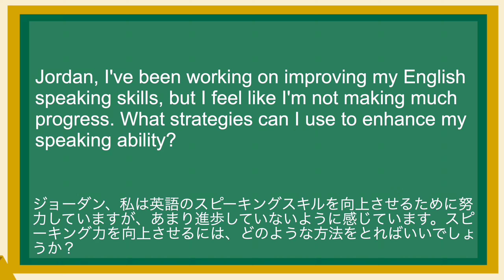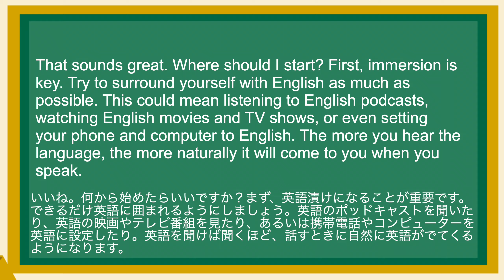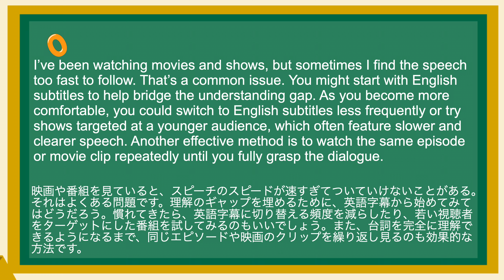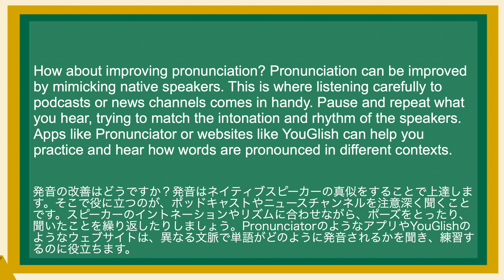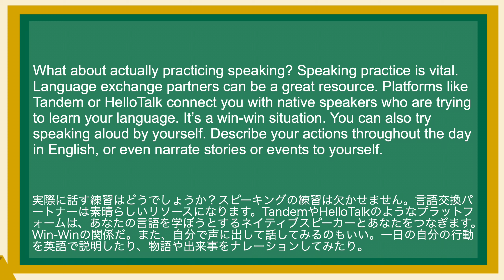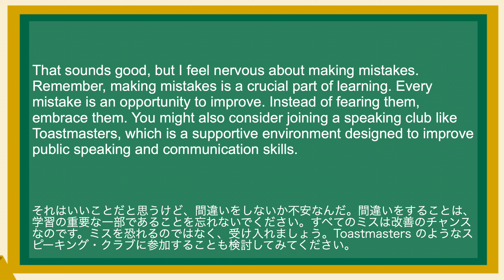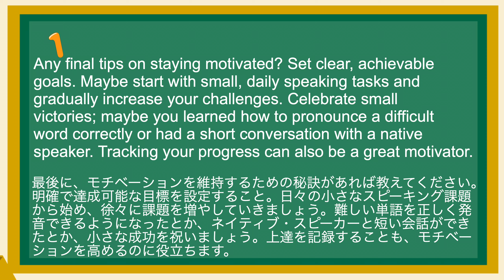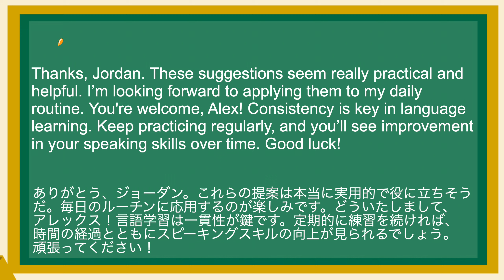英語が上達する！英語シャドーイング教室497 英語スピーキング強化法 日常で使えるフレーズ249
(1)
Jordan, I've been working on improving my English speaking skills, but I feel like I'm not making much progress. What strategies can I use to enhance my speaking ability?
ジョーダン、私は英語のスピーキングスキルを向上させるために努力していますが、あまり進歩していないように感じています。スピーキング力を向上させるには、どのような方法をとればいいでしょうか？

(2)
Absolutely, Alex. Enhancing your speaking skills involves a mix of practice, exposure, and active learning techniques. Let's break down some effective strategies that could help you improve.
もちろん、アレックス。スピーキングスキルを向上させるには、練習、露出、アクティブラーニングのテクニックを組み合わせる必要があります。それでは、上達に役立つ効果的な方法をいくつかご紹介しましょう。

(3)
That sounds great. Where should I start? First, immersion is key. Try to surround yourself with English as much as possible. This could mean listening to English podcasts, watching English movies and TV shows, or even setting your phone and computer to English. The more you hear the language, the more naturally it will come to you when you speak.
いいね。何から始めたらいいですか？まず、英語漬けになることが重要です。できるだけ英語に囲まれるようにしましょう。英語のポッドキャストを聞いたり、英語の映画やテレビ番組を見たり、あるいは携帯電話やコンピューターを英語に設定したり。英語を聞けば聞くほど、話すときに自然に英語がでてくるようになります。

(4)
I’ve been watching movies and shows, but sometimes I find the speech too fast to follow. That’s a common issue. You might start with English subtitles to help bridge the understanding gap. As you become more comfortable, you could switch to English subtitles less frequently or try shows targeted at a younger audience, which often feature slower and clearer speech. Another effective method is to watch the same episode or movie clip repeatedly until you fully grasp the dialogue.
映画や番組を見ていると、スピーチのスピードが速すぎてついていけないことがある。それはよくある問題です。理解のギャップを埋めるために、英語字幕から始めてみてはどうだろう。慣れてきたら、英語字幕に切り替える頻度を減らしたり、若い視聴者をターゲットにした番組を試してみるのもいいでしょう。また、台詞を完全に理解できるようになるまで、同じエピソードや映画のクリップを繰り返し見るのも効果的な方法です。

(5)
How about improving pronunciation? Pronunciation can be improved by mimicking native speakers. This is where listening carefully to podcasts or news channels comes in handy. Pause and repeat what you hear, trying to match the intonation and rhythm of the speakers. Apps like Pronunciator or websites like YouGlish can help you practice and hear how words are pronounced in different contexts.
発音の改善はどうですか？発音はネイティブスピーカーの真似をすることで上達します。そこで役に立つのが、ポッドキャストやニュースチャンネルを注意深く聞くことです。スピーカーのイントネーションやリズムに合わせながら、ポーズをとったり、聞いたことを繰り返したりしましょう。PronunciatorのようなアプリやYouGlishのようなウェブサイトは、異なる文脈で単語がどのように発音されるかを聞き、練習するのに役立ちます。

(6)
What about actually practicing speaking? Speaking practice is vital. Language exchange partners can be a great resource. Platforms like Tandem or HelloTalk connect you with native speakers who are trying to learn your language. It’s a win-win situation. You can also try speaking aloud by yourself. Describe your actions throughout the day in English, or even narrate stories or events to yourself.

(7)
That sounds good, but I feel nervous about making mistakes. Remember, making mistakes is a crucial part of learning. Every mistake is an opportunity to improve. Instead of fearing them, embrace them. You might also consider joining a speaking club like Toastmasters, which is a supportive environment designed to improve public speaking and communication skills.

(8)
Do you think writing can help improve my speaking skills? Absolutely. Writing can help you organize your thoughts and build your vocabulary. Try keeping a daily journal in English, or writing summaries of the movies or books you enjoy in English. This exercise will make it easier to express these thoughts verbally when speaking.

(9)
Any final tips on staying motivated? Set clear, achievable goals. Maybe start with small, daily speaking tasks and gradually increase your challenges. Celebrate small victories; maybe you learned how to pronounce a difficult word correctly or had a short conversation with a native speaker. Tracking your progress can also be a great motivator.

(10)
Thanks, Jordan. These suggestions seem really practical and helpful. I’m looking forward to applying them to my daily routine. You're welcome, Alex! Consistency is key in language learning. Keep practicing regularly, and you’ll see improvement in your speaking skills over time. Good luck!